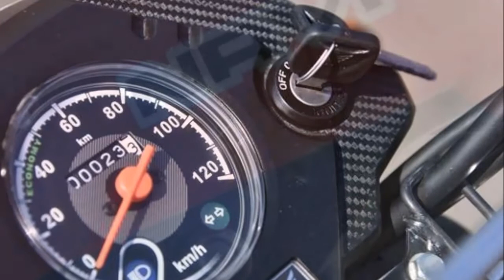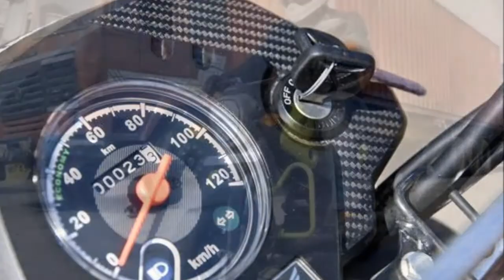honda navi 2016 - honda navi - honda motorcycles